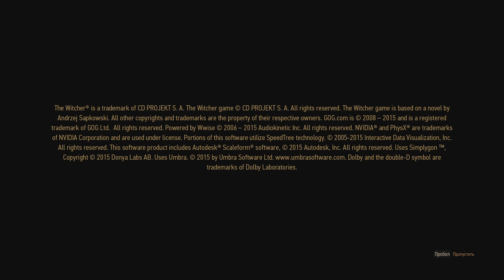The Witcher 3: Wild Hunt - #1 - Сирень и крыжовник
Ведьмак 3: Дикая Охота (польск. Wiedźmin 3: Dziki Gon, англ. The Witcher 3: Wild Hunt) — мультиплатформенная компьютерная ролевая игра, разработанная польской студией CD Projekt RED по мотивам серии романов «Ведьмак» польского писателя Анджея Сапковского, продолжение компьютерных игр «Ведьмак» и «Ведьмак 2: Убийцы королей». Заключительная часть трилогии.

• Для поисковиков:
The Witcher 3
The Wticher 3 прохождение
The Witcher 3 letsplay
The Witcher 3 let's play
The Witcher 3 walkthrough
Wild Hunt
давайте поиграем
let's play
letsplay
walkthrough
The Witcher 3 обзор
прохождение ретро игр
старые игры
walkthrough part
letsplay part
прохождение часть
летсплей часть
Ведьмак 3
Ведьмак 3 прохождение
Дикая охота
Дикий гон
Ведьмак 3 Дикий гон
Ведьмак 3 Дикая охота